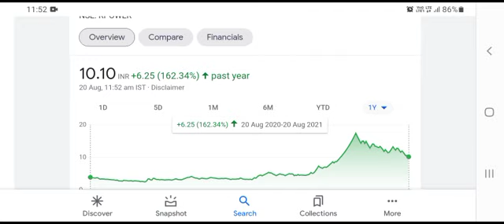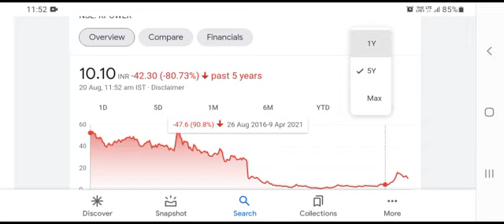Reliance Power Latest News| R Power Lower Circuit